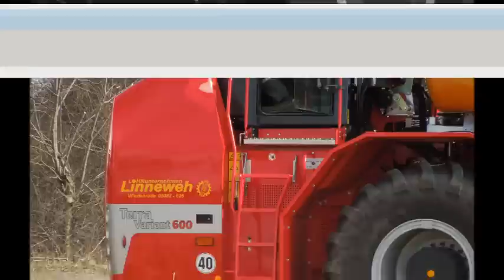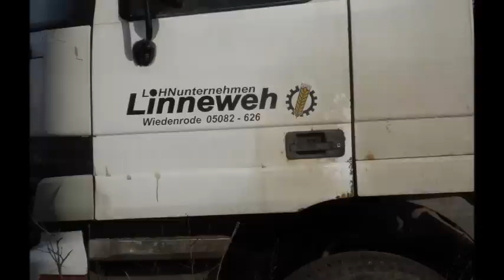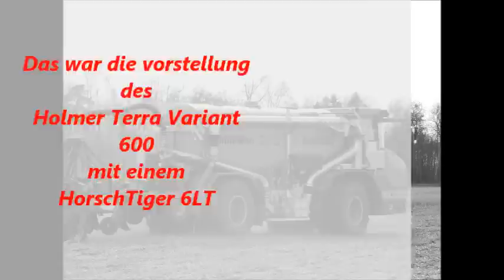Holmer Terra Variant 600 vom Lohnunternehmen Linneweh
Offizieller erst Einsatz des neuen Holmer Terra Variant 600 mit Horsch Tiger 6LT vom Lohnunternehmen Linneweh